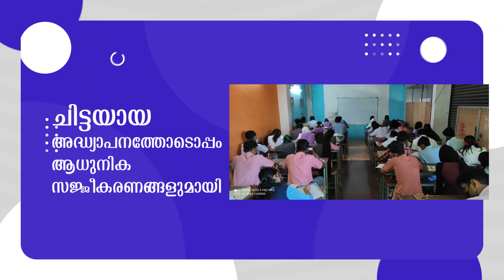വീട്ടിൽ അനധികൃത ബാർ നടത്തിയ യുവാവ് പിടിയിൽ